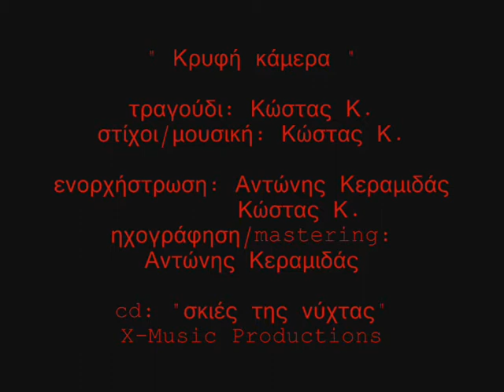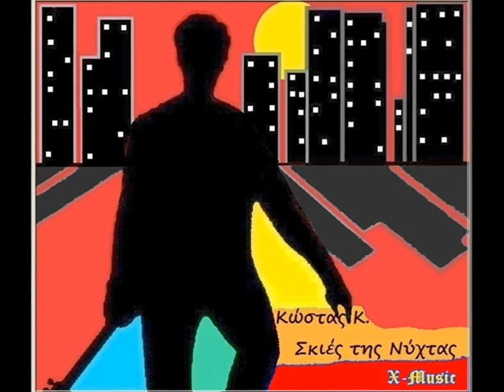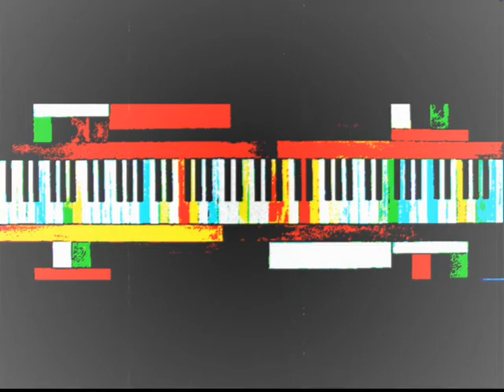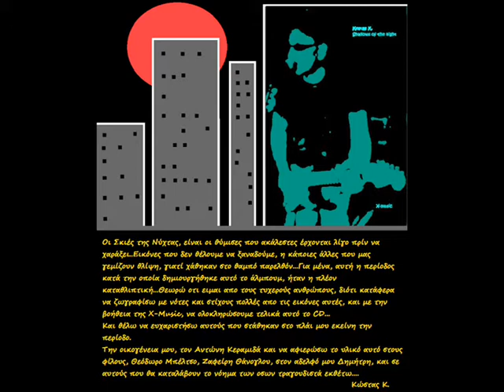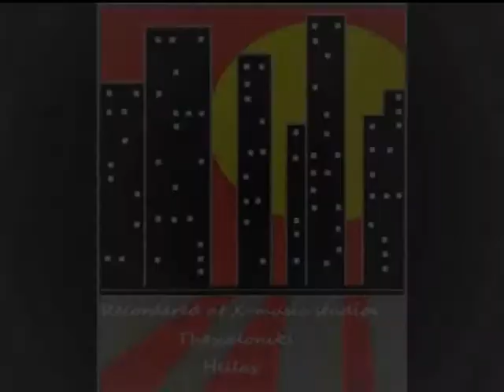X-Music Productions " Κρυφή κάμερα " Κώστας Κ.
Aπο το CD " σκιές της νύχτας " του Κώστα Κ
'Eτος κυκλοφορίας : 2005 (X-Music Productions)
Words and Music by Kostas K
Arranged by Antonis Keramidas & Kostas K
Vocals,Bass,Guitars : Kostas K
Alto Sax : Edmond (Pantelis) Papadopoulos
Drums,Keyboards,Mixing,Mastering : Antonis Keramidas